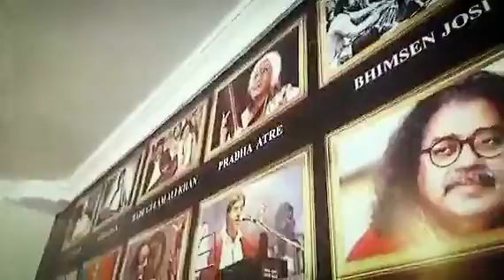Alaap karaoke music academy rewa 7697462756